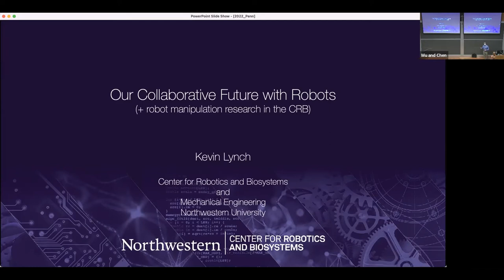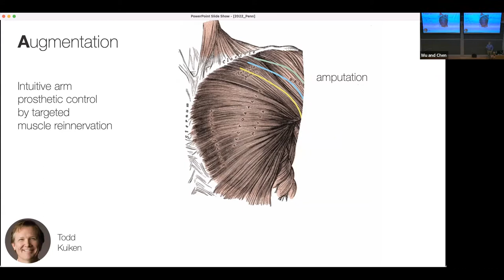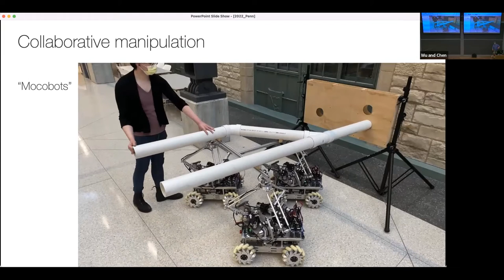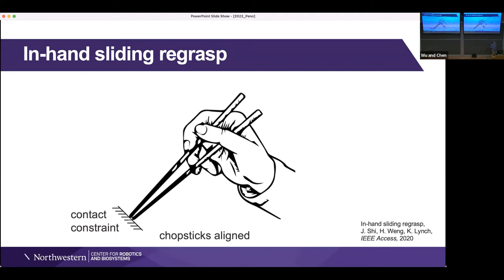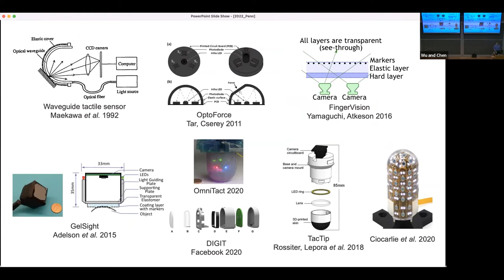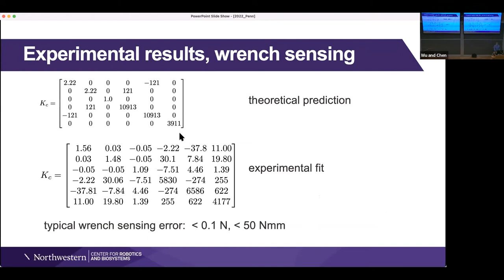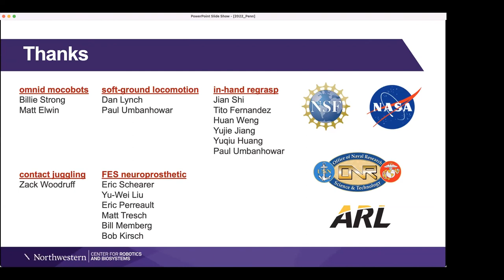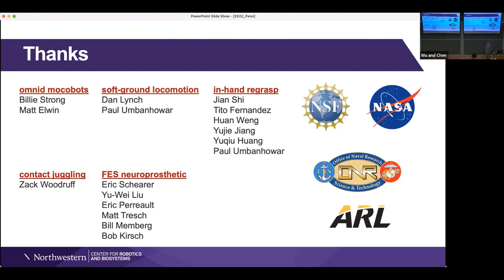SPRING 2022 GRASP on Robotics - Kevin Lynch, Northwestern University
ABSTRACT
Research at the Center for Robotics and Biosystems at Northwestern University encompasses bio-inspiration, neuromechanics, human-machine systems, and swarm robotics, among other topics.  In this talk I will give an overview of some of our recent work, with a particular focus on autonomous in-hand manipulation and human-robot collaborative manipulation with teams of mobile cobots.

PRESENTER
Kevin Lynch is a professor of mechanical engineering and director of the Center for Robotics and Biosystems at Northwestern University. His research is on robotic manipulation, locomotion, human-robot systems, and robot swarms. He is Editor-in-Chief of the IEEE Transactions on Robotics, a coauthor of three textbooks on robotics and mechatronics, and the instructor of six Coursera online courses forming the Modern Robotics specialization. He received the B.S.E. degree in electrical engineering from Princeton University and the Ph.D. degree in robotics from Carnegie Mellon University.